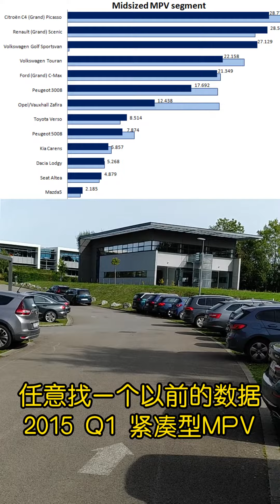欧洲MPV辉煌的时代，多少经典的产品，现在都渐渐消失在历史的长河里 标致 mpv #1007